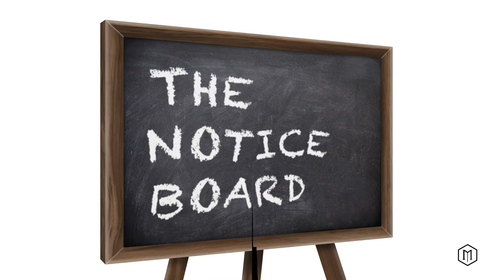"I Don't Want My Kids To See An Unloving Marriage" | Mavro Talks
This week on The Notice Board we discussed whether factors such as finances and kids should stop you from ending a destructive relationship.

If you want to get involved in the discussion drop down to the comments or follow us at:

Available on most podcast platforms